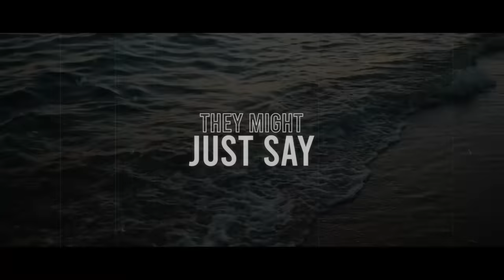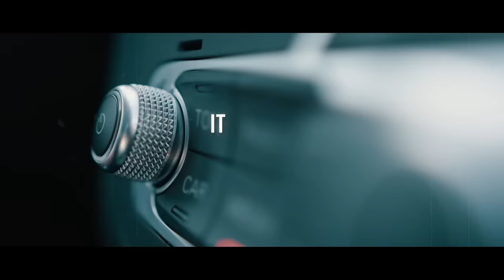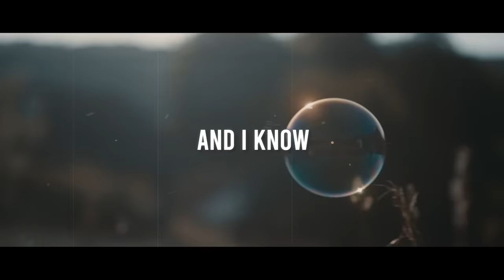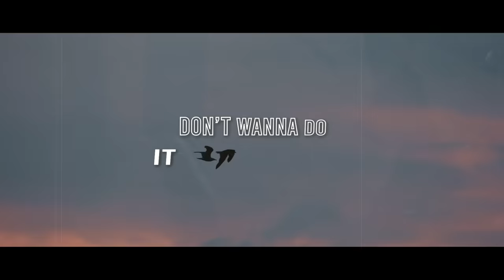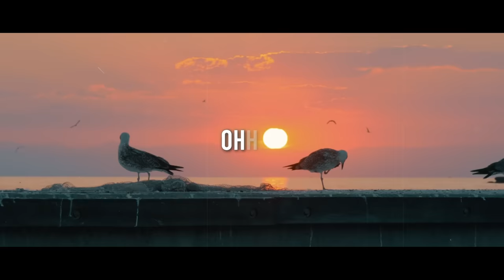Ramzi - I Got You (Official Lyric Video)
Allow notifications from the YouTube app on your iPhone/Android (SETTINGS - NOTIFICATIONS - YOUTUBE APP - ALLOW NOTIFICATIONS).

Credits:

Performed by: Ramzi
Songwriters: Ramzi Sleiman
Music Producer & Mixer: Ramzi for RDS Music
Record Label: RDS Music/Believe